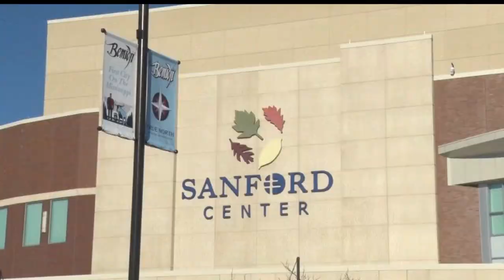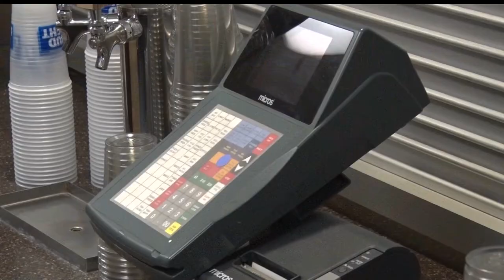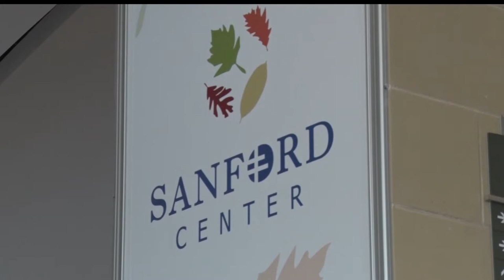VenuWorks Plans To Invest In Sanford Center With New Contract